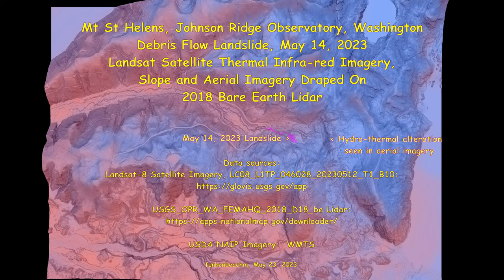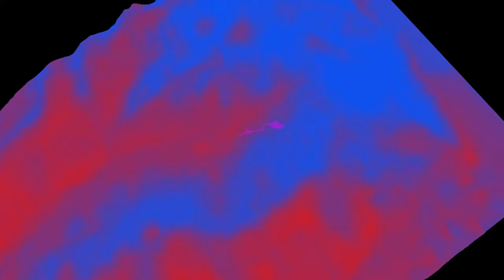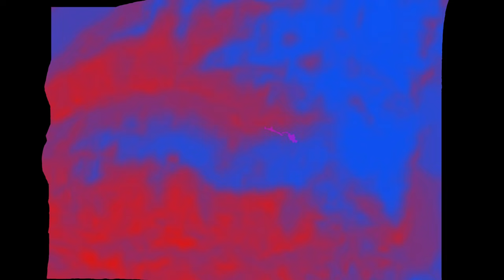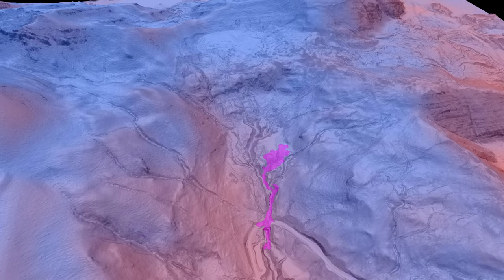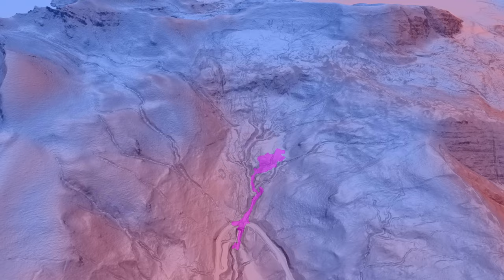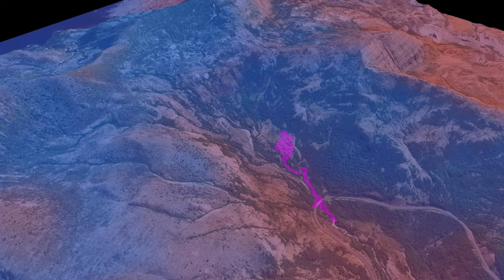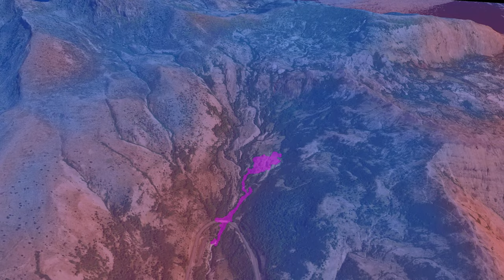Mt St Helens, Johnston Ridge, 2023 Debris Flow, Thermal Infrared Satellite, Aerial Imagery On DEM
Thermal Infrared band 10 from Landsat-8 satellite on May 12 depicts heat distribution in the vicinity of the  Mount Saint Helens, Johnston Ridge Observatory, May 14, 2023 debris-flow which damaged the access road and infrastructure.  30-meter/px satellite infrared images suggest that solar radiation, influenced by elevation, aspect, slope and vegetation, is the dominant source of heat which melted snow, influencing stability of the failed slope.   The thermal infrared imagery does not show a substantial heat anomaly associated with hydro-thermally altered rocks seen upstream of the landslide [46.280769, -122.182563] on aerial imagery.  Rendered 4k HD in QGIS, GIMP and Shotcut.

Index:
(00:10)  Landsat-8 thermal infrared band 10 draped on DEM
(03:08)  Landsat-8 thermal infrared overlay on slope draped on DEM
(06:06)  Landsat-8 thermal infrared overlay on aerial imagery draped on DEM
(09:04)  NAIP Aerial Imagery on DEM
(10:45), (11:30)  Rusty red hydro-thermal alteration seen in the cliff upstream of the landslide

This video supplements the video of the landslide on slope and time-series snow cover:

USDA NAIP Aerial imagery:  WMTS (Web Map Tile Service)